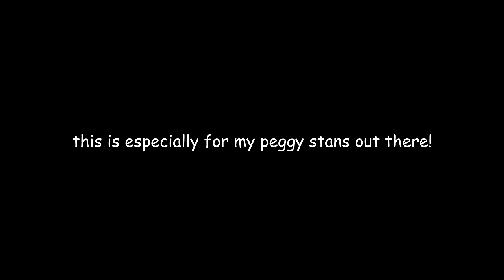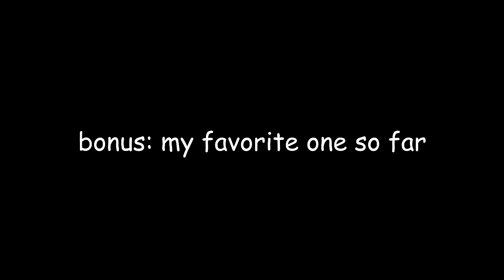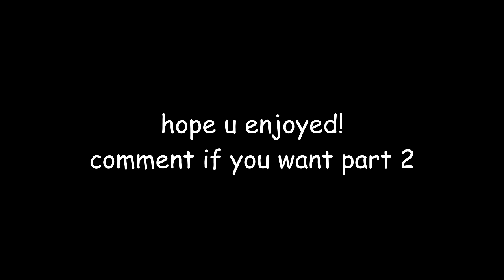peggy carter dealing with men for 2:20 minutes straight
"what's your name, darling?"
"agent."

hello everyone! there's like a glitch in some parts i don't know why??? anyways, i did this because i think peggy carter deserves more attention and love 💛 if you liked it, please press the like button and share it! comment if you'd like a second part 🥰

vic ♡

• fandom(s): marvel/mcu
• character(s): peggy carter